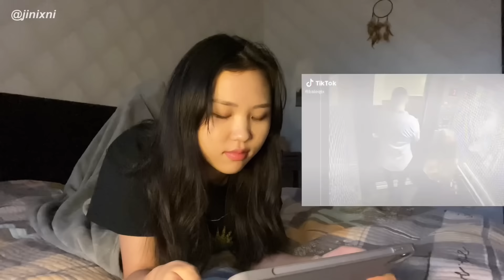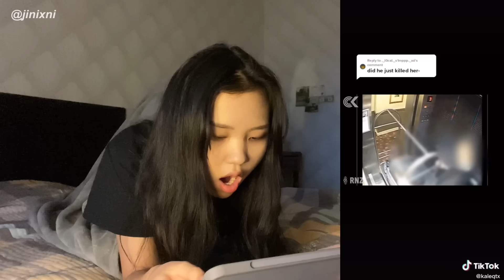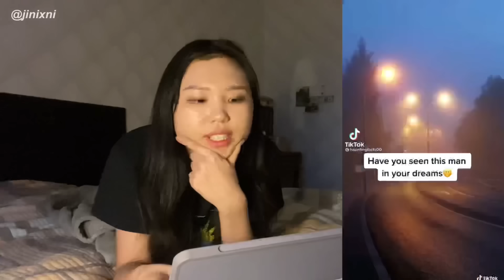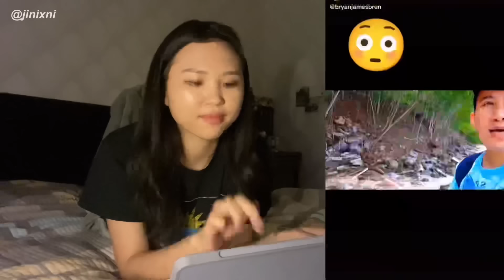Гэртээ ганцаараа аймшгийн ТИКТОК бичлэг үзэв… 🥲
Q: Хэн PART 2 хүсч байна?
ʟɪᴋᴇ& ꜱᴜʙꜱᴄʀɪʙᴇ& ᴄᴏᴍᴍᴇɴᴛ

Хамтарч ажиллахыг хүсвэл миний ИНСТА хаягруу ДМ бичээрэй!

✿faq
name: Munkhjin
age: 19
ethnicity: Mongolia
birthday: 5/2